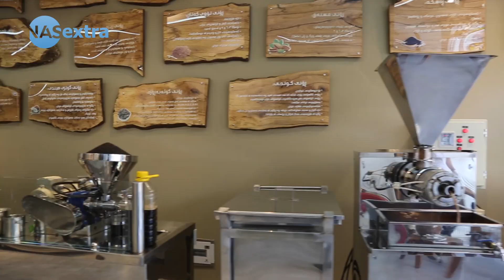دنیا یەکەم مارکەى ڕۆنی زەیتی سروشتی کوردی دامەزراندووە